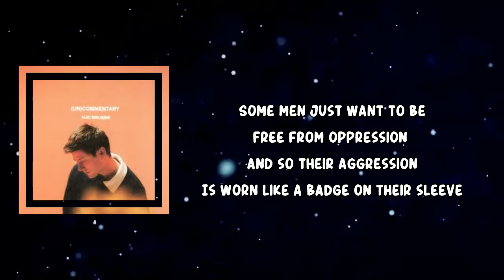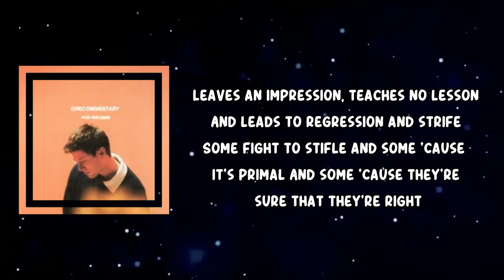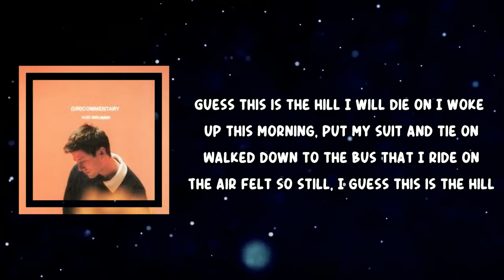Alec Benjamin - Hill I Will Die On (Lyrics)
Hill I Will Die On Lyrics:

Some have fought battles in fields full of cattle
And some have waged war out at sea
Some in militias and some with malicious intent
Some men just want to be
Free from oppression and so their aggression
Is worn like a badge on their sleeve
Some have fought battles from desks in Seattle
And some have waged war on the street

Guess this is the hill I will die on
I woke up this morning, put my suit and tie on
Walked down to the bus that I ride on
The air felt so still, I guess this is the hill
I guess this is the will I will write on
The back of this bill, with my pen as my quill
And I hope you'll still love me when I'm gone
The air felt so still, I guess this is the hill I will-

Mm-na, mm-na-na-na
Mm-mm-na, mm-na-na-na

Some fight with rifles and some use the Bible
And some use a shield and a knife
Some author libel which sometimes goes viral
And ruin an innocent life
Leaves an impression, teaches no lesson
And leads to regression and strife
Some fight to stifle and some 'cause it's primal
And some 'cause they're sure that they're right

The air felt so still, I guess this is the hill I will die on

Mm-na, mm-na-na-na
Mm-mm-na, mm-na-na-na
Die on
Mm-na, mm-na-na-na
Mm-mm-na, mm-na-na-na

Mm-na, mm-na-na-na
Mm-mm-na, mm-na-na-na
Die on
Mm-na, mm-na-na-na
Mm-mm-na, mm-na-na-na

Lyrics to Hill I Will Die On